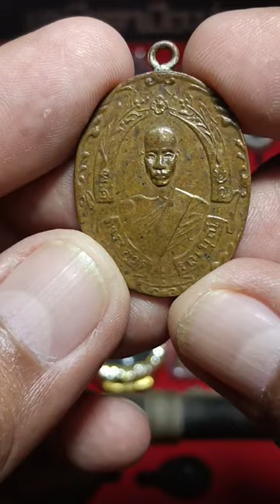ตำนานเสื้อเกราะเมืองเพชร‼️เหรียญหลวงพ่อฉุย วัดคงคาราม ปี2465 เนื้อทองแดงผิวไฟ